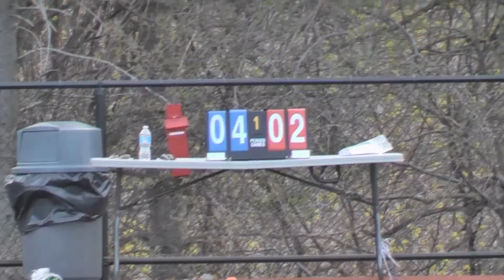3D Brookline Parkway U13 D1 Scrimmage Against Canton